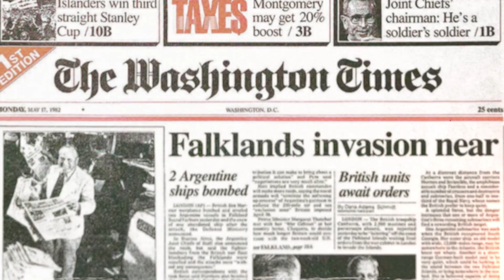Top of the Times: March 2, 2023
Top of the Times: Pro-life groups are looking to move their annual march to June.

Tune in as The Washington Times' Tim Constantine discusses today's top stories.